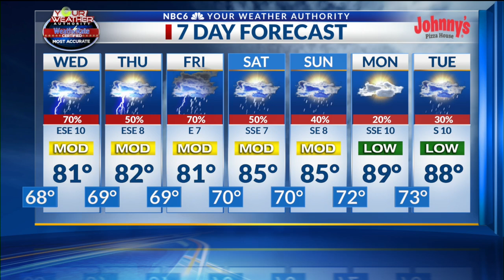7 Days in a Row: RAIN CHANCES!! WHAAAT??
7 Days in a Row: RAIN CHANCES!! WHAAAT??